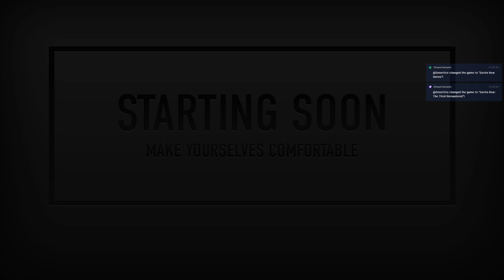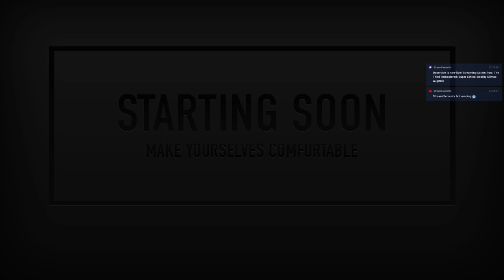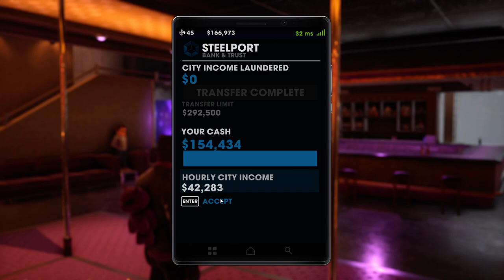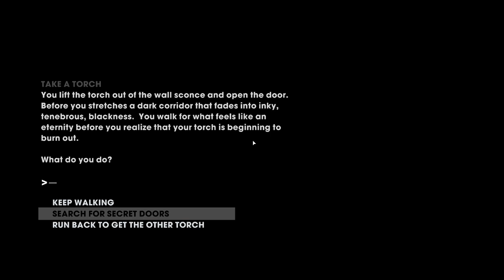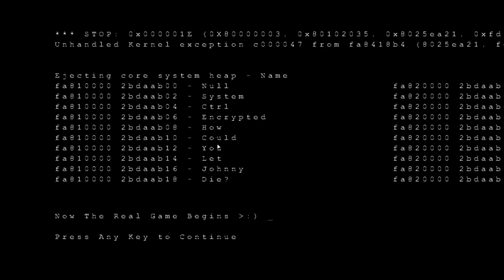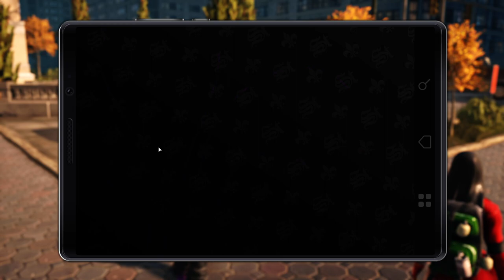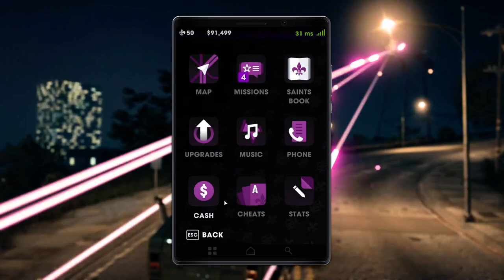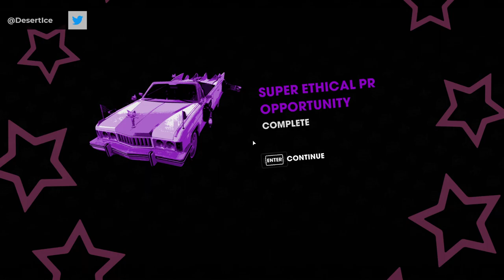Super Ethical Reality Climax w/@Bob (edited)